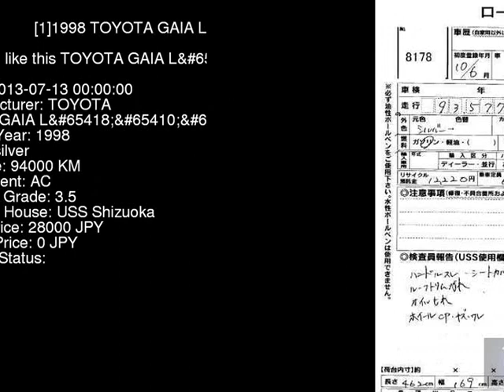1998 TOYOTA GAIA L SXM10G - Japanese Used Car For Sale Japan Auction Import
1998 TOYOTA GAIA L SXM10G - Japanese Used Car For Sale Japan Auction Import SXM10G,TOYOTA,GAIA,L,USS Shizuoka,jdmvip,vip,jdm,cars,japan,jdmvip.com,japanesecars,usedcars Japanese Used JDM Car For Sale At Auction in Japan for Import